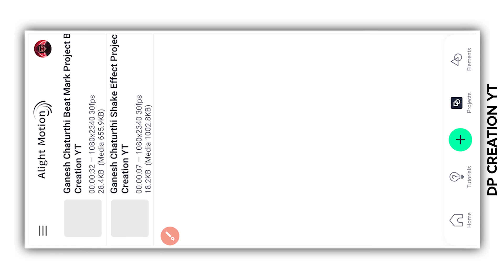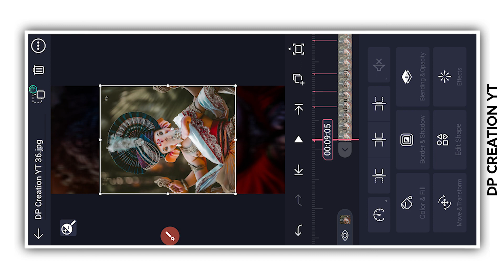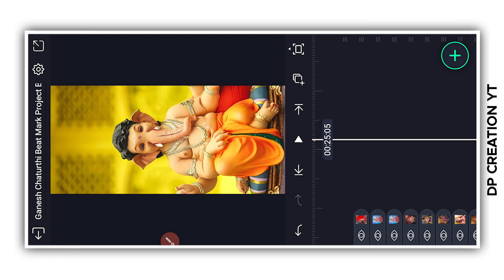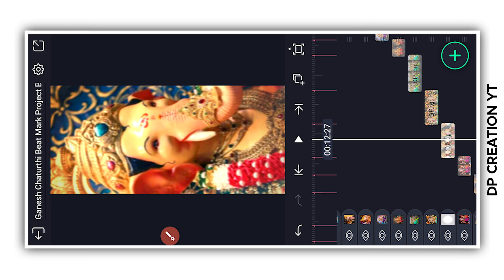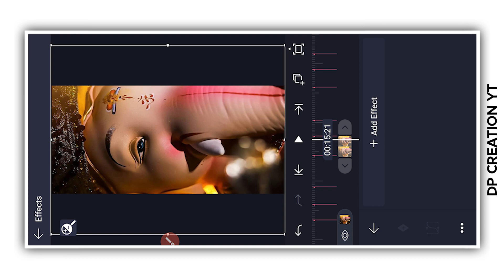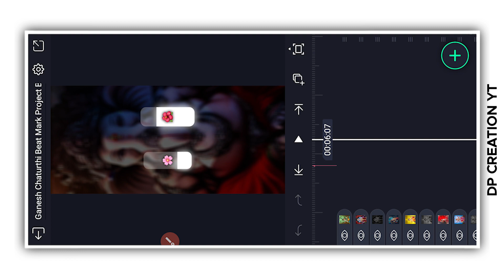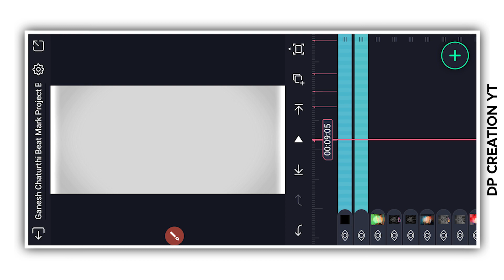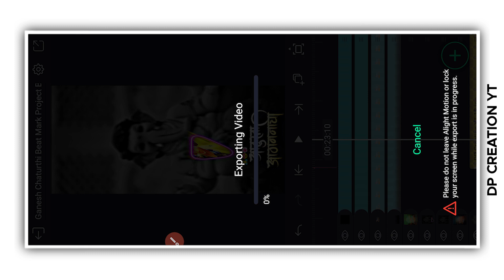Ganpati Bappa Video Editing Alight Motion | Ganesh Chaturthi Video Editing Alight Motion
🔥 𝗦𝗢𝗖𝗜𝗔𝗟 𝗠𝗘𝗗𝗜𝗔 🔥